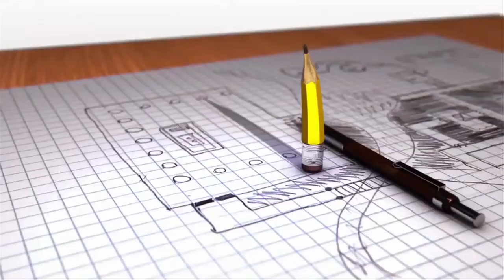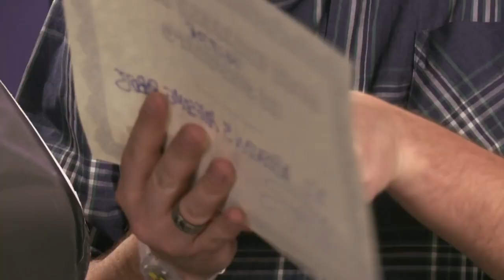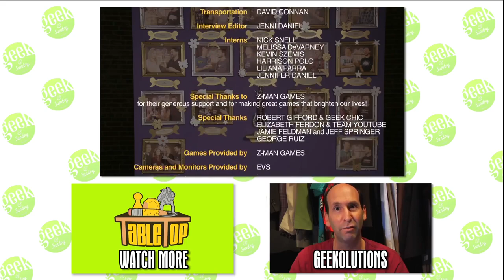Carcassonne: Jesse Cox, Nika Harper and Kumail Nanjiani join Wil on TableTop SE2E17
Want to play Carcassonne with your friends at home?